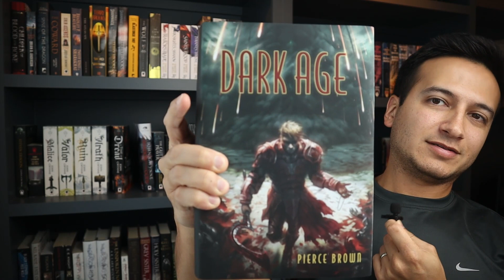Rapid Fire Book Tag!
Welcome to the Rapid Fire Book Tag!

TAGGED
Questions
1. Hardback or paperback?
2. Ebooks or physical copies?
3. Second hand or new copies?
4. Audiobooks or Nah?
5. Do you cover buy?
6. Your favorite cover (that you own)?
7. Your least favorite cover (that you own)?
8. First book you ever read?
9. The Last book you finished?
10. Last series you finished?
11. Last book you bought?
12. What’s your favorite genre?
13. What’s your favorite book in that genre?
14. What genre do you never reach for?
15. Do you read poetry?
16. Popular science?
17. Middle grade?
18. What’s your favorite bookish item?
19. What’s your current bookmark?
20. What’s the strangest object you’ve used as a bookmark?
21. Book jackets or Nah?
22. Who’s your fictional boyfriend?
23. Favorite book couple?
24. Favorite book villain?
25. Favorite book friendship?
26. Series, trilogies, or stand-alone books?
27. Weird reading habit?
28. What’s your favorite book adaptation?
29. Film adaptations or tv adaptations?
30. What book needs an adaptation?
31. Favorite book world?
32. Favorite writing style?
33. What’s a book that you love that people don’t know about?
34. What’s a popular book that you hated?
35. Favorite childhood reads?
36. What’s a book that changed your life?
37. What book did you hate at school?
38. A feel-good book?
39. A book that makes you cry?
40. What’s your favorite reading snack?
41. What’s your favorite reading position?
42. Natural light or lamp light?
43. Outside or inside?
44. Breaking the cover or keeping it smooth?
45. Do you read in other languages?
46. What book series do you want to finish this year?
47. What book release are you most excited about right now?
48. Do you have a favorite book influencer?
49. Do you have a channel, blog, or social media feed?
50. TAG your friends!
Amazon Wishlist

Want to send me something? You're the coolest and I appreciate you.
Alex Nieves
7371 Atlas Walk Way
Box 131
Gainesville, VA 20155